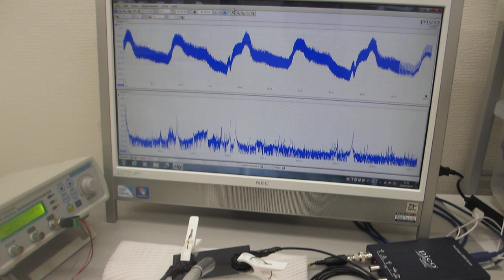音圧測定解析システム（超音波テスター）を利用した超音波実験（超音波システム研究所）